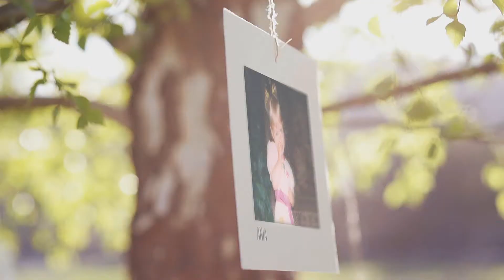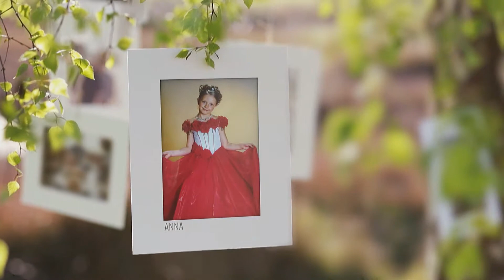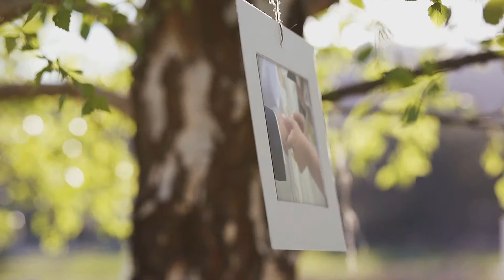Album Anny i Adama